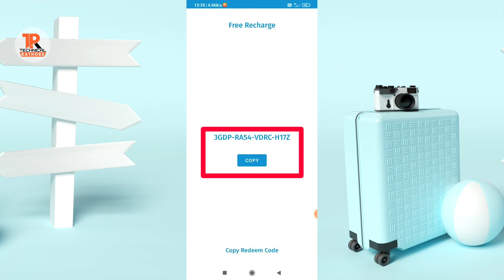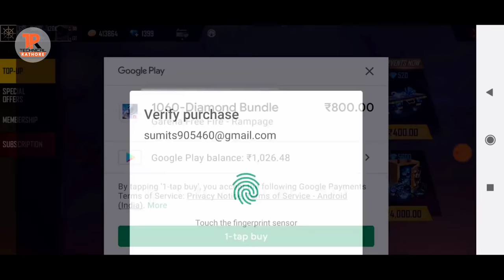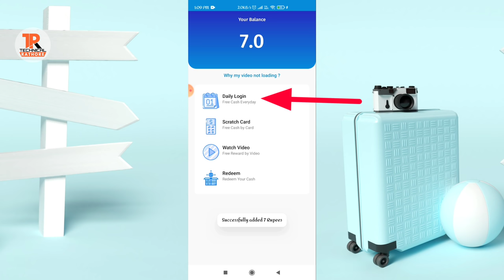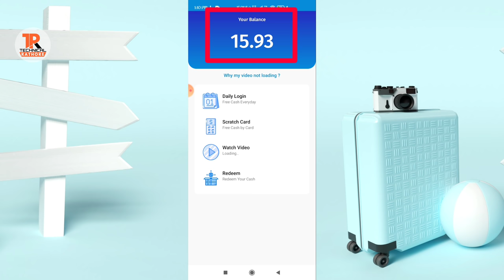😱OMG: ₹4000 Free Redeem Code || How To Get Free Redeem Code || Free Fire Free Redeem Code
redeem code,
100% free google play redeem code,

free fire,
how to top up in free fire,
free fire me top up event complete kaise kare,